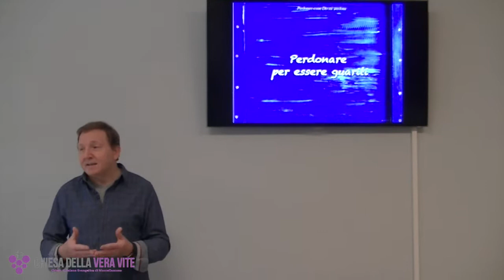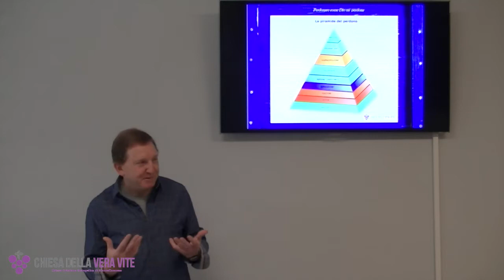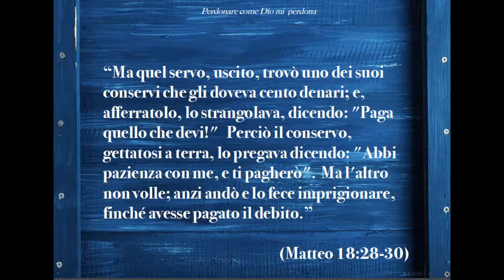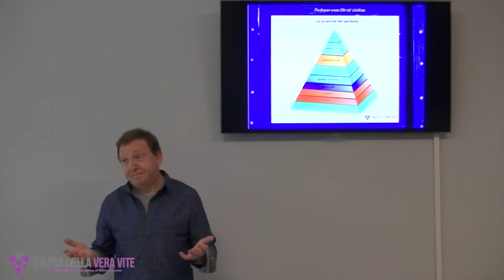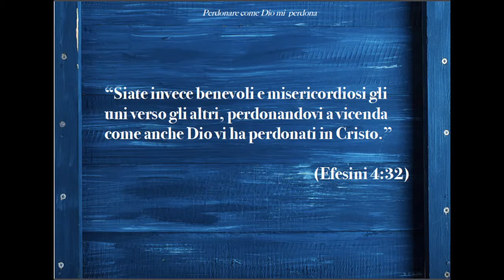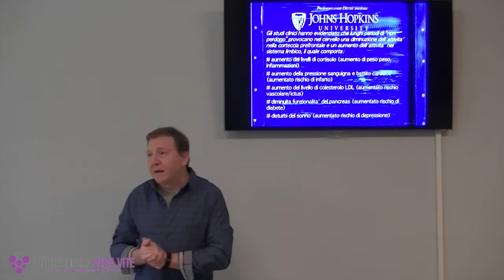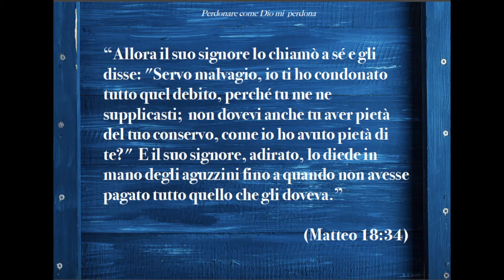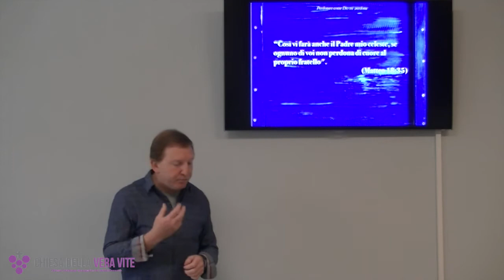Perdonare per essere guariti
Dio non ci ha creati per vivere nel risentimento. Per guarire e per vivere senza stress devo vivere una vita di perdono: perdonare come siamo stati perdonati.

Brani utilizzati:

 “Rimettici i nostri debiti come anche noi li abbiamo rimessi ai nostri debitori.” (Matteo 6:12)
“Perdona i nostri peccati, come noi abbiamo perdonato a quelli che ci hanno offesi.” (Matteo 6:12 PV)

“Perciò il regno de' cieli è simile ad un re che volle fare i conti coi suoi servitori.  E avendo cominciato a fare i conti, gli fu presentato uno, che era debitore di diecimila talenti. E poiché quello non aveva i mezzi per pagare, il suo signore comandò che fosse venduto lui con la moglie e i figli e tutto quanto aveva, e che il debito fosse pagato.Perciò il servo, gettatosi a terra, gli si prostrò davanti, dicendo: "Abbi pazienza con me e ti pagherò tutto”. Il signore di quel servo, mosso a compassione, lo lasciò andare e gli condonò il debito. (Matteo 18:23-27)

“Andate dunque e fate miei discepoli tutti i popoli battezzandoli nel nome del Padre, del Figlio e dello Spirito Santo, insegnando loro a osservare tutte quante le cose che vi ho comandate.” (Matteo 28: 19:20)

“Ma quel servo, uscito, trovò uno dei suoi conservi che gli doveva cento denari; e, afferratolo, lo strangolava, dicendo: "Paga quello che devi!"   Perciò il conservo, gettatosi a terra, lo pregava dicendo: "Abbi pazienza con me, e ti pagherò".  Ma l'altro non volle; anzi andò e lo fece imprigionare, finché avesse pagato il debito.”  (Matteo 18:28-30)

“Siate invece benevoli e misericordiosi gli uni verso gli altri, perdonandovi a vicenda come anche Dio vi ha perdonati in Cristo.” (Efesini 4:32)

“Dio creò l’uomo a sua immagine; lo creò a immagine di Dio” Genesi 1:27:

“Il cruccio non uccide che l'insensato e l'irritazione fa morire lo stolto.” (Giobbe 5:2)

“Allora il suo signore lo chiamò a sé e gli disse: "Servo malvagio, io ti ho condonato tutto quel debito, perché tu me ne supplicasti;  non dovevi anche tu aver pietà del tuo conservo, come io ho avuto pietà di te?"  E il suo signore, adirato, lo diede in mano degli aguzzini fino a quando non avesse pagato tutto quello che gli doveva.” (Matteo 18:34)

“Così vi farà anche il Padre mio celeste, se ognuno di voi non perdona di cuore al proprio fratello". (Matteo 18:35)